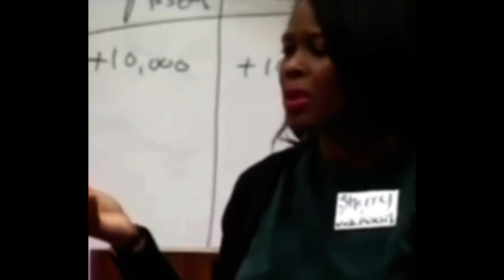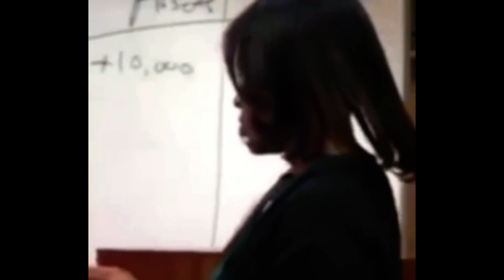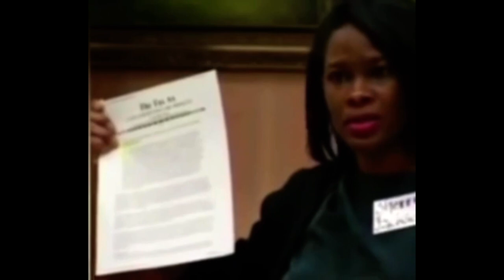Federal reserve is a private business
Farmer agent tells you the truth about income tax